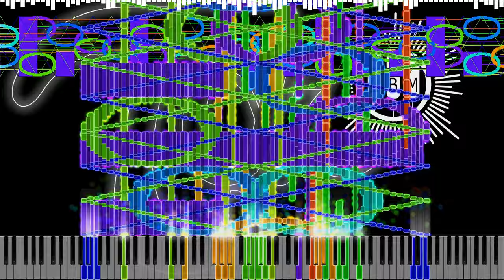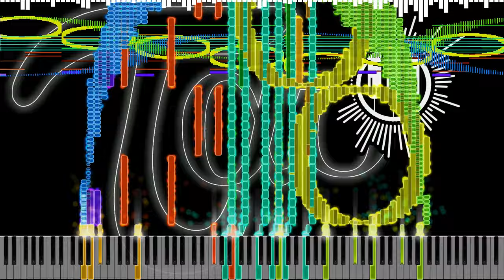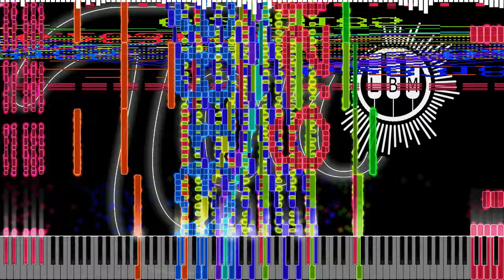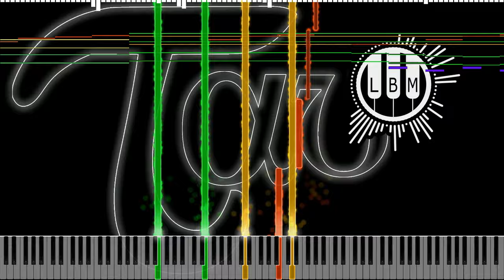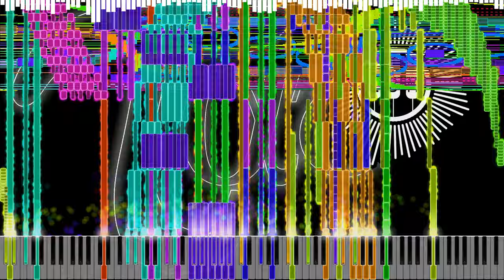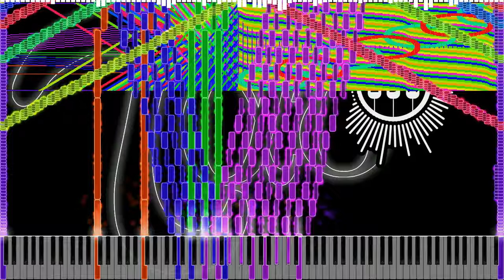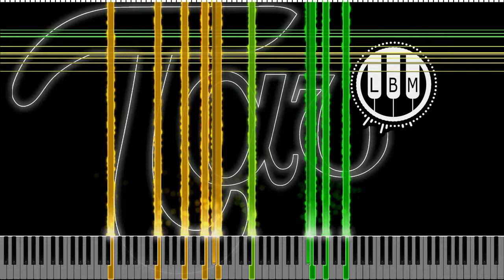・BLACK MIDI・HDSQ・TAU・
・As expected lol・

I'm zekar, aka Los Black MIDIs, a guy who hates noise challenges, makes Korean Style Black MIDIs, visual style, piano arrangements, piano covers, and puts a list of keywords in the descriptions disguised as a normal presentation. Why not mention other blackers like TheWonder[Wp], NewFall2022, EpreTroll, Gingeas, Han SeRin, TheTrustedComputer, Carlos S.M., TheSuperMarioBros2. Subscribe for more lifehacks, piano tutorials, piano black midis impossible music video black midi impossible million notes noise challenge noise omg billion notes infinite notes a lot of notes omgggg black midi 9999999e+99999 notesssss ooo 000 my god isnt hoem best midi evre 🤩🤩🤩🤩🙂🙂🙂🙂🙂 and videos about chickens dancing polka in a blue table.